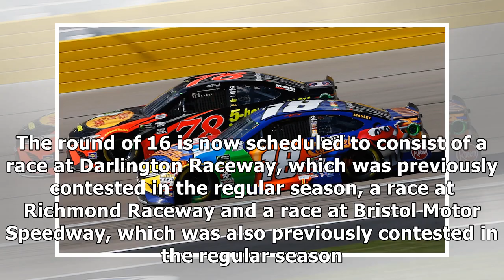NASCAR Cup Series: 2020 schedule released, features many changes